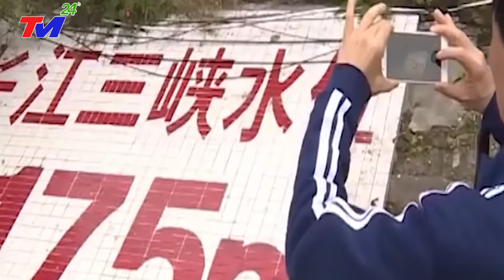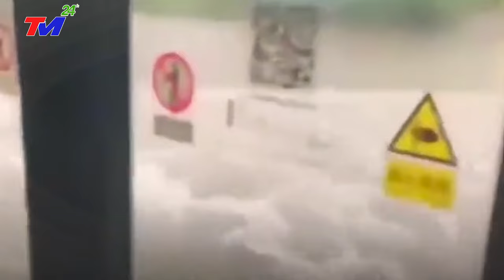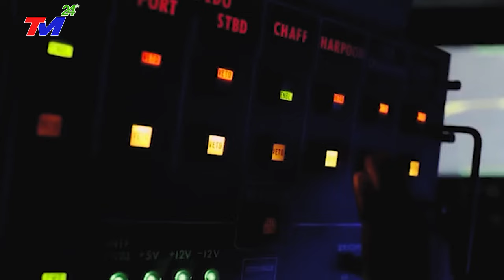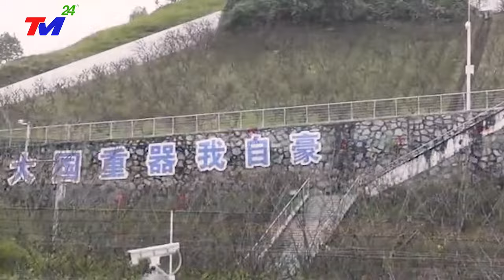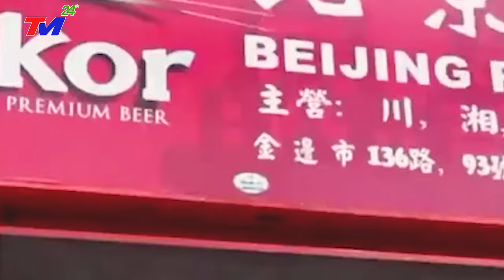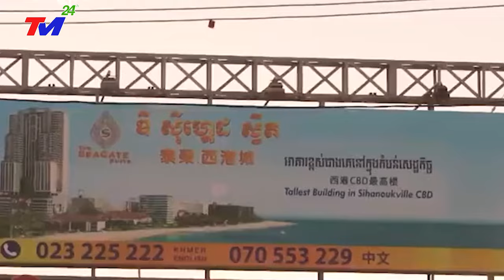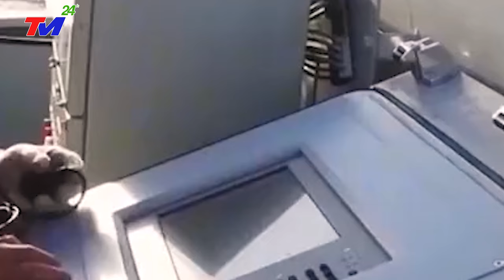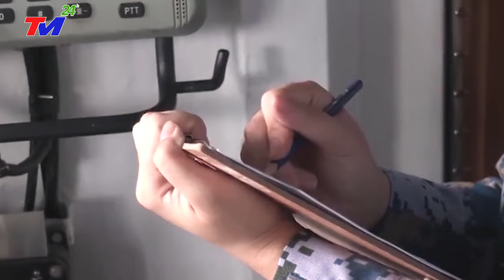TIN MỚI NHẤT 22/11: BÃO LŨ GIẬT CẤP 16 nhấn chìm HỒ BẮC. T.C.BÌNH vẫn cho kéo GIÀN KHOAN ra BĐ